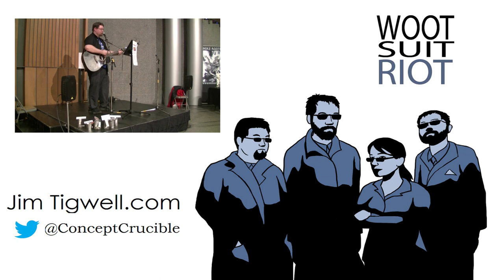Being Colourblind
Being colourblind is weird, but I can't imagine being any other way.

Or wander over to my website for more stuffs